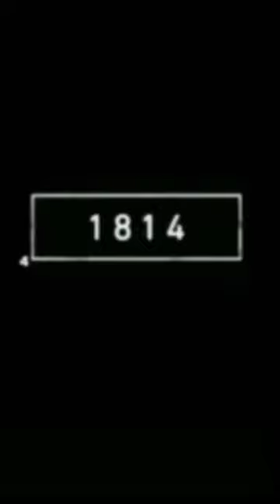snake 2022 and 4000 Bc snake 🙄🤭 /short video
snake 2022 and 4000 Bce snake 🙄🤭 /short video /tip create